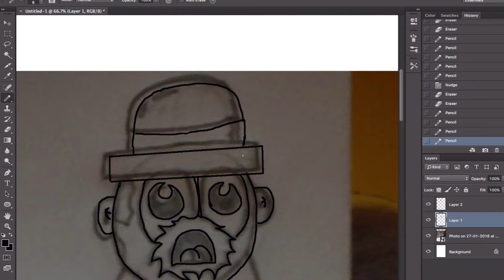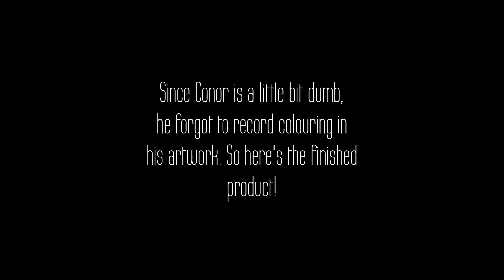Some Art by Conor #3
SUGGEST ART!

 :D

Tools:

 - Screenflow 5.0

(if you read this comment: COJAI)